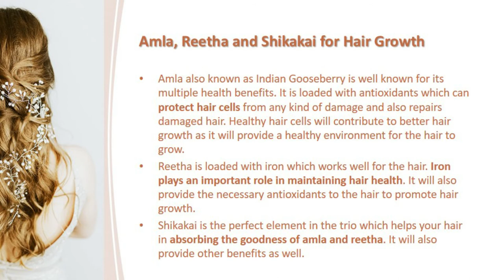How To Use Amla Reetha Shikakai Powders Trio to Fight Hair Fall - Review Guru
Best Amla Reetha Shikakai Powder for Hair Fall Control

Hair fall can affect anyone at any time of the year. It has become so common these days due to various factors including environmental factors, stress, sedentary lifestyle, poor hair care and many more. There are millions of products in the market striving to be the best product to fight hair fall. But it is simply a waste of money and time. Most of these products are loaded with chemicals which can harm your hair. Nothing can be better than using natural ingredients to solve hair problems. One of the oldest combinations which have been widely used to control hair fall is - amla, reetha and shikakai. These three ingredients when combined together can become your one-stop solution to hair fall. You can easily find these ingredients and make your very own natural formula to fight hair fall.